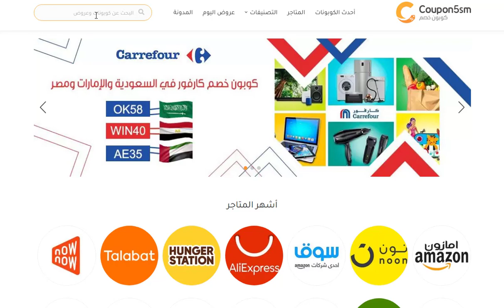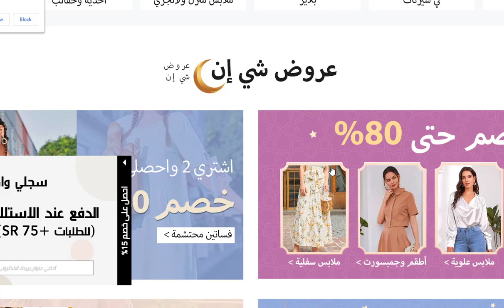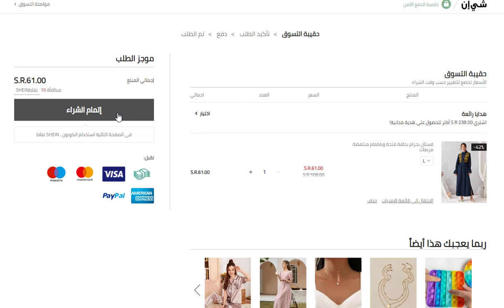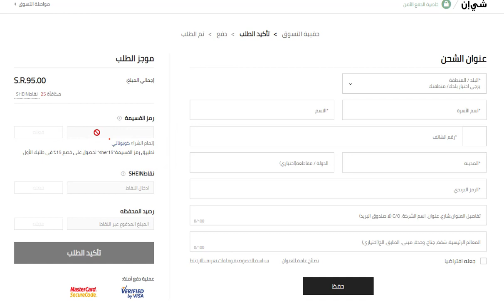(5SM) كود خصم شي ان 2021 | طريقة استخدام كوبون شي ان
محتوي الفيديو
,كود خصم شي ان
.شي ان
,خصومات شي ان
,كود شي ان
,كوبون شي ان
,كوبونات شي ان
,اكوا دشي ان
,تخفيضات شي ان
,عروض شي ان
,خصم شي ان
,كود شي ان
,كوبون خصم شي ان
,تجروبتي مع شي ان
,مشترياتي من شي ان

ويتعاون موقع كوبون خصم مع متجر تطيب لمساعده الزائر فى التسوق بأسعار أقل وبتخفيضات هائلة
كود خصم شي ان حصري بخصم 15% على كافة المنتجات
للحصول على تخفيضات هائلة من شي ان كل ماعليك فقط هو الدخول الى موقع كوبون خصم والحصول على كود خصم شي ان او كوبون شي ان الحصري لموقعنا وإضافة كود الخصم عند الشراء من المتجر للحصول على الخصم

للحصول على كافة اكواد خصم شي ان من موقعنا